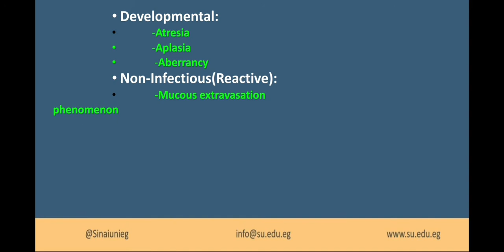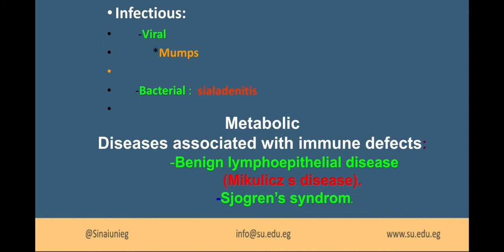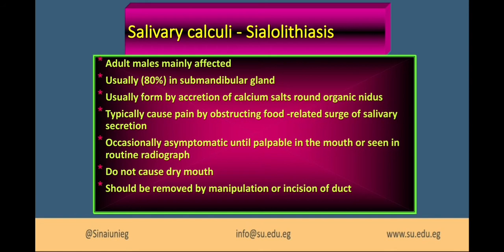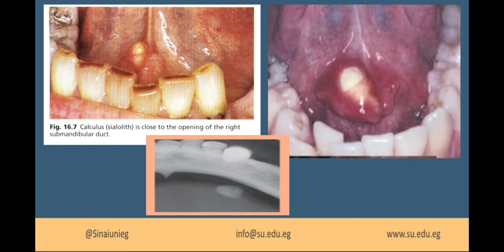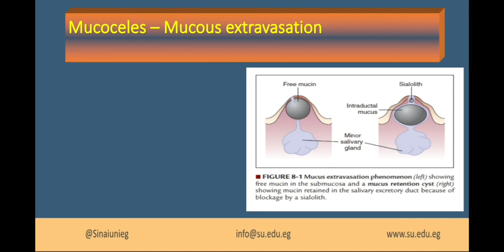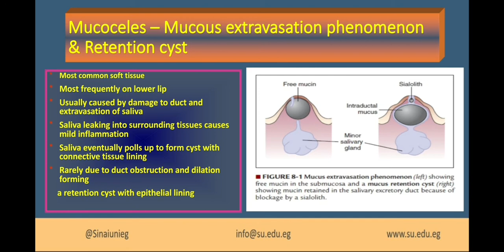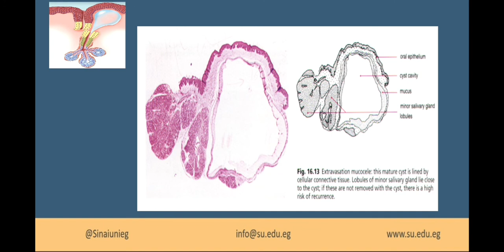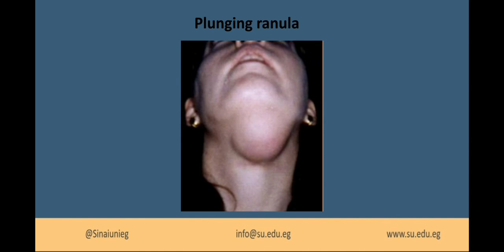2nd lecture Salivary gland diseases